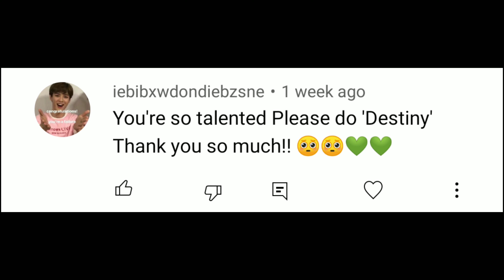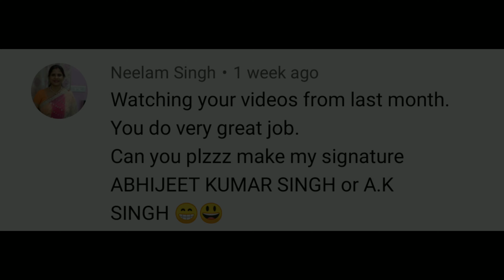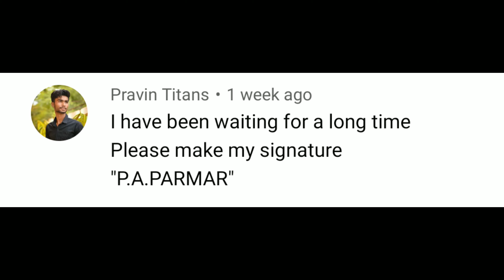✔️ Signature | How to design your own amazing signature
Hello friends
signature | how to design your own amazing signature. We are helping you to find out your impressive signature designs according to your personality for making your successful life more bright.

Paid Service
You get your name signature in different styles.
❤️️ Simple                 ❤️️ Stylish
❤️️ Artistic                 ❤️️Unique
❤️️ Celebrity type      ❤️️Custom Style
❤️️ Signature Modified

Free Service
How to get a signature for free:

               ❤️️Signature in Video❤️️
* comment your name below

2. Comment your name.
3. You get your signature image.

1. signature of my name
2. online signature
3. signature
4. best signature for my name
5. signature tips
6. cool signature
7. famous signature
8. beautiful signatures
9. my name signature
10. signature style
11. my live signature
12. signature ideas